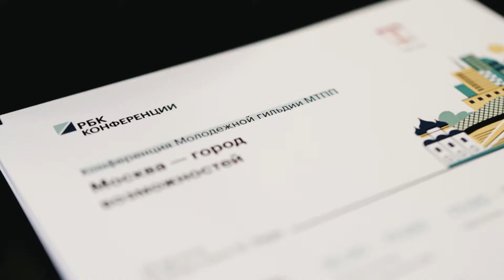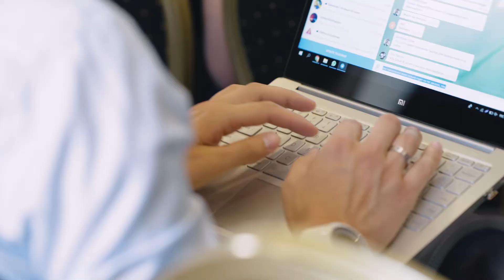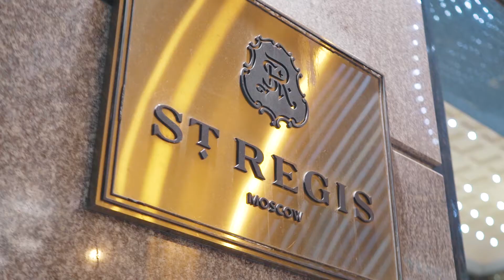Москва - город возможностей